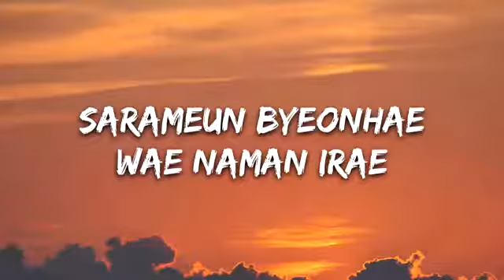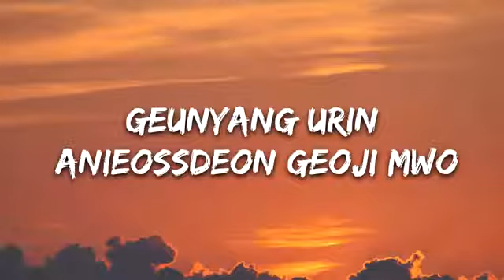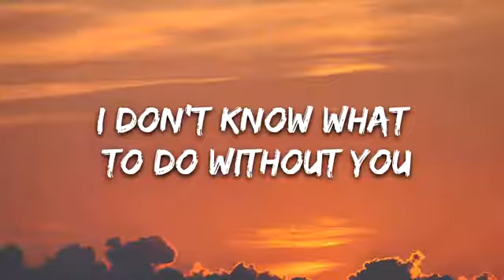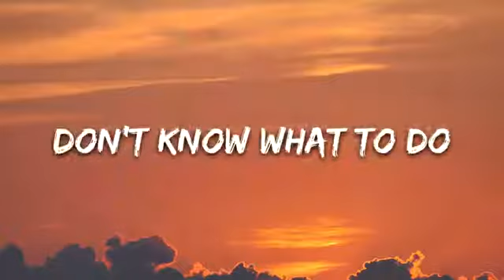BLACKPINK - Don't Know What To Do (Lyrics)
👉 BLACKPINK:

⭐️7clouds:

🎤 Lyrics: BLACKPINK - Don't Know What To Do (Lyrics)

Jamkkan nuga siganeul jom meomchwobwa
Mwonga keuge eogeusnan geol nan neukkyeo
Aesseo eosaekhage useoboda
Ijen geureon naega ansseureowo

Anya gwaenchanhdago malhajiman
Don’t know what to do without you
Hachanheun igose hollo nama
Geuryeobon ne gieogeun blue
Sarameun byeonhae
Wae naman irae
Oneulcheoreom yeppeun nare
Eotteohge ireohge modeun ge beokchagiman hae

[Chorus: Rosé]
I don’t know what to do without you (yeah, he-hey)
I don’t know what to do without

[Post-Chorus: Lisa, Jisoo]
You know I don’t know what to do

[Verse 2: Jisoo, Lisa]
Jamkkan wassda tteonan saramdeulcheoreom
Geunyang urin anieossdeon geoji mwo
Hoksirado jeonhwaga ullilkka bwa
Gwaenhan gidael haneun naega miwo
Jakku ttokttak georineun sigye soriga
Yunanhi geoseullyeo

[Pre-Chorus: Jennie, Rosé]
Kkwaena meoljjeonghae boijiman
Ireon nae mam geoure deulkilkka bwa
Geuryeobon nae ipsureun Blue
Honjaga pyeonhae
Nan geunyang geurae
Oneulcheoreom yeppeun nare

[Outro: Rosé]
Anya gwaenchanhdago malhajiman